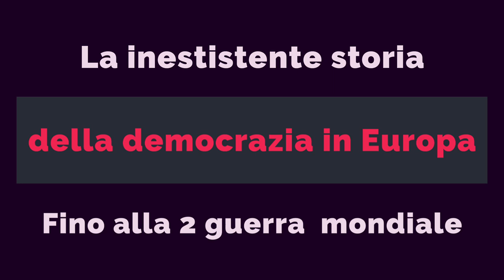La democrazia in Europa è impiantata dagli anglosassoni nel 1945 [Carlo Galli] Parte 1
Con la vittoria delle forze anglosassoni nella seconda guerra mondiale in Europa viene impiantata la democrazia.
Un introduzione storica.